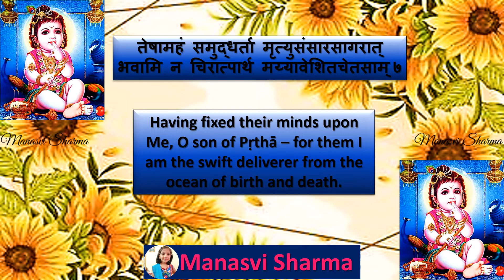Bhagwadgeeta🦚 📕 🦚 Chapter1⃣2⃣ 🦚Shloka7⃣🦚🦚 (By - Manasvi Sharma)